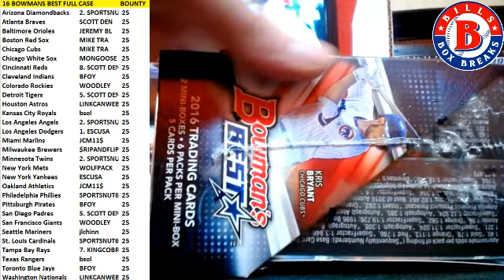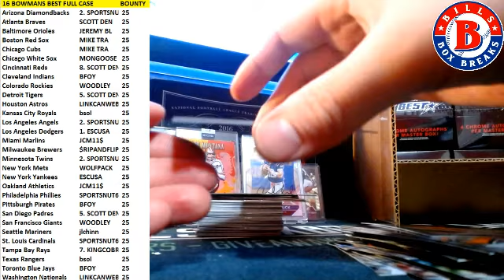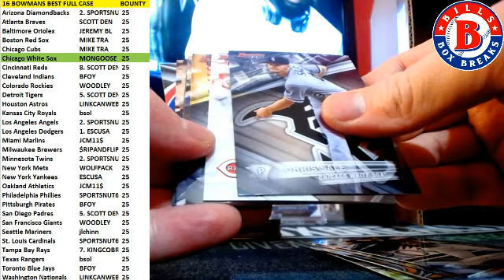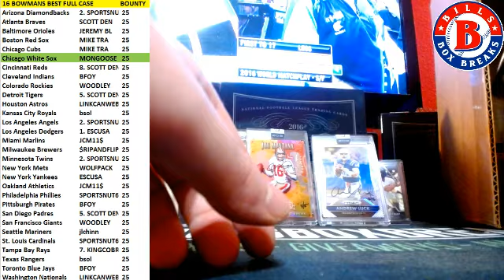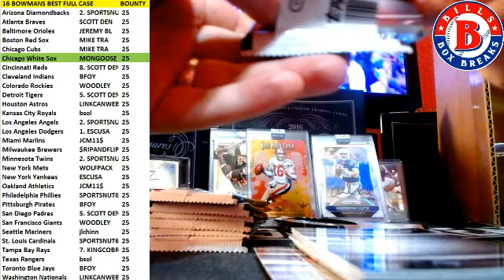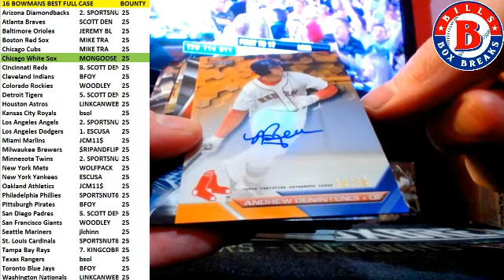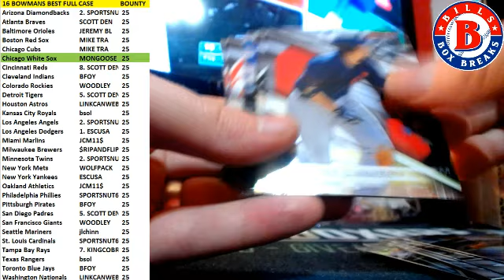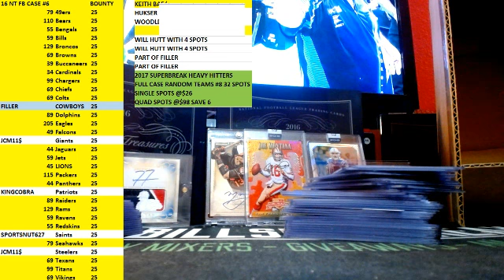2016 BOWMANS BEST PICK YOUR TEAM #58